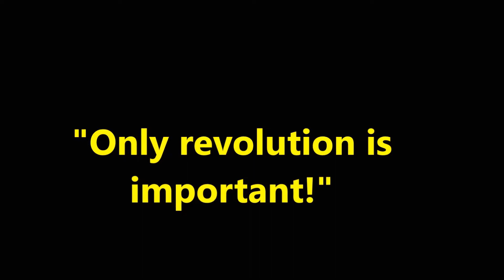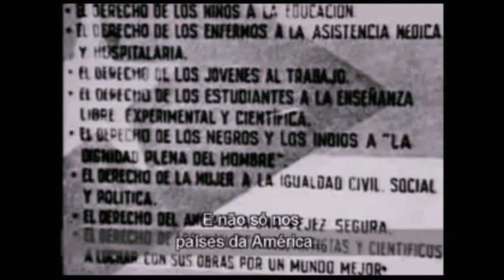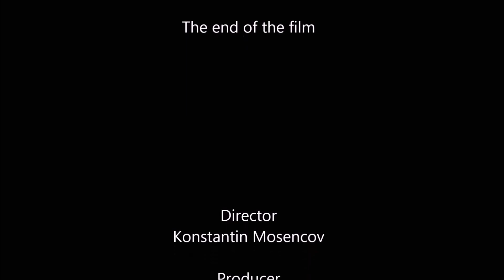Важна только революция! Че Гевара Only revolution is important! Che Guevara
Важна только революция! Че Гевара

Only revolution is important!Che Guevara
Ernesto "Che" Guevara (Spanish: [ˈtʃe ɣeˈβaɾa]; 14 June 1928 – 9 October 1967) was an Argentine Marxist revolutionary, physician, author, guerrilla leader, diplomat, and military theorist. A major figure of the Cuban Revolution, his stylized visage has become a ubiquitous countercultural symbol of rebellion and global insignia in popular culture.

As a young medical student, Guevara traveled throughout South America and was radicalized by the poverty, hunger, and disease he witnessed.his burgeoning desire to help overturn what he saw as the capitalist exploitation of Latin America by the United States prompted his involvement in Guatemala's social reforms under President Jacobo Árbenz, whose eventual CIA-assisted overthrow at the behest of the United Fruit Company solidified Guevara's political ideology.[6] Later in Mexico City, Guevara met Raúl and Fidel Castro, joined their 26th of July Movement, and sailed to Cuba aboard the yacht Granma with the intention of overthrowing U.S.-backed Cuban dictator Fulgencio Batista.[8] Guevara soon rose to prominence among the insurgents, was promoted to second-in-command, and played a pivotal role in the two-year guerrilla campaign that deposed the Batista regime.
Following the Cuban Revolution, Guevara performed a number of key roles in the new government. These included reviewing the appeals and firing squads for those convicted as war criminals during the revolutionary tribunals, instituting agrarian land reform as minister of industries, helping spearhead a successful nationwide literacy campaign, serving as both national bank president and instructional director for Cuba's armed forces, and traversing the globe as a diplomat on behalf of Cuban socialism. Such positions also allowed him to play a central role in training the militia forces who repelled the Bay of Pigs Invasion,[11] and bringing Soviet nuclear-armed ballistic missiles to Cuba, which preceded the 1962 Cuban Missile Crisis.[12] Additionally, Guevara was a prolific writer and diarist, composing a seminal guerrilla warfare manual, along with a best-selling memoir about his youthful continental motorcycle journey. His experiences and studying of Marxism–Leninism led him to posit that the Third World's underdevelopment and dependence was an intrinsic result of imperialism, neocolonialism, and monopoly capitalism, with the only remedy being proletarian internationalism and world revolution. Guevara left Cuba in 1965 to foment continental revolutions across both Africa and South America, first unsuccessfully in Congo-Kinshasa and later in Bolivia, where he was captured by CIA-assisted Bolivian forces and summarily executed.

Guevara remains both a revered and reviled historical figure, polarized in the collective imagination in a multitude of biographies, memoirs, essays, documentaries, songs, and films. As a result of his perceived martyrdom, poetic invocations for class struggle, and desire to create the consciousness of a "new man" driven by moral rather than material incentives, Guevara has evolved into a quintessential icon of various leftist movements. In contrast, his ideological critics on the right accuse him of promoting authoritarianism and endorsing violence against his political opponents. Despite disagreements on his legacy, Time magazine named him one of the 100 most influential people of the 20th century, while an Alberto Korda photograph of him, titled Guerrillero Heroico, was cited by the Maryland Institute College of Art as "the most famous photograph in the world".

Archimed Production Studio produces high-quality feature films, documentaries and animation films and 360-degree panoramic animation. Winner of five international film festivals. We invite to cooperation of independent producers, distributors, investors .
The animation of all the characters in real time 3d